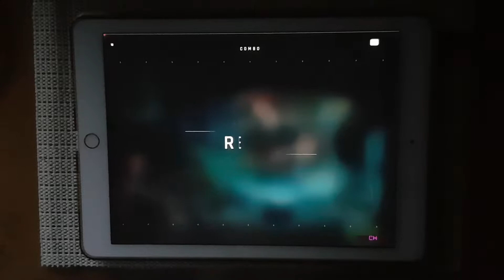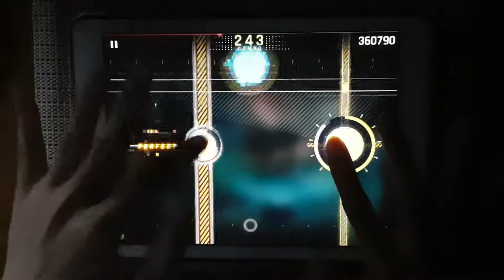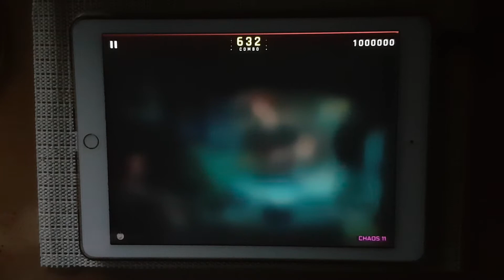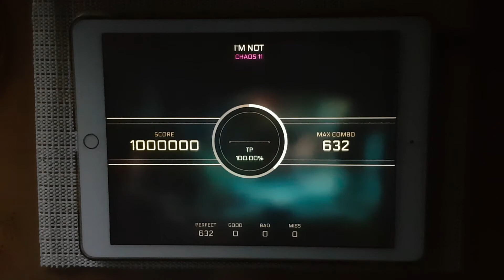[Cytus II]nowhere 此時刻 - I'M NOT [CHAOS Lv.11] Million Master / TP 100%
nowhere 此時刻 - I'M NOT [CHAOS Lv.11]
Pack : Cherry
TP 100%

Comment : 뜬금없는 변속을 주의합시다